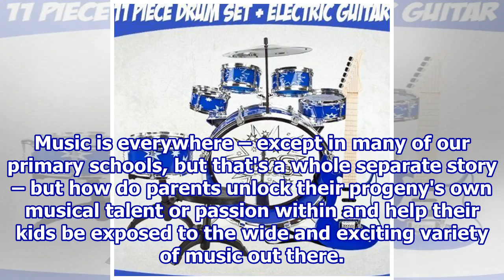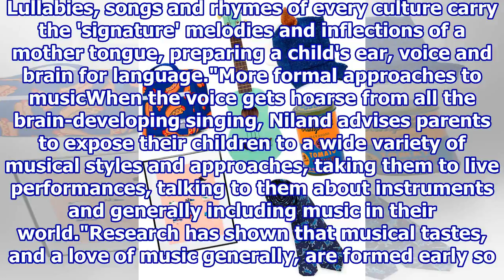Unlocking kids' musical gifts